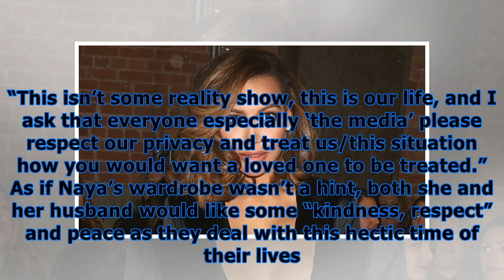Naya rivera attempts to cover up in all black in 1st photos since domestic battery arrest